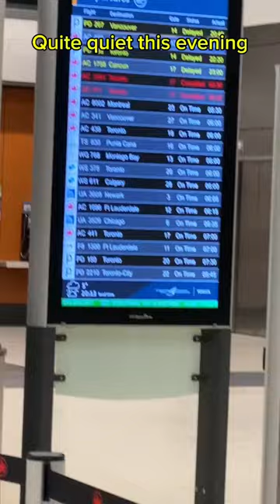Going to Ottawa Airport